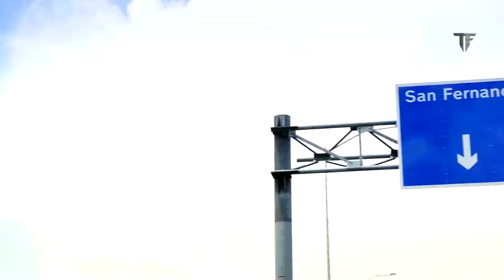Darnell Hospedales Defensive Skills/Passes 2021